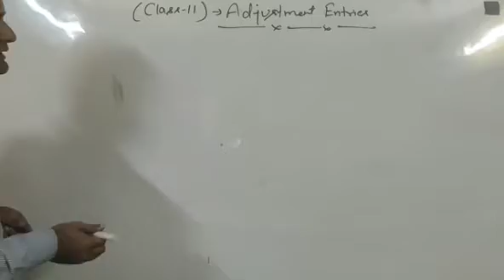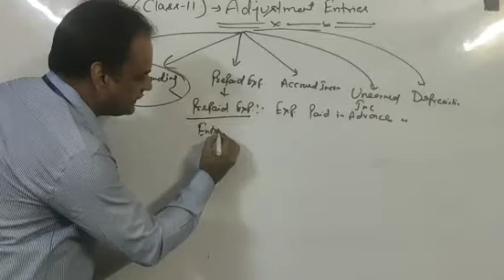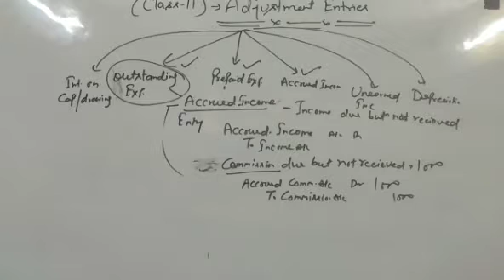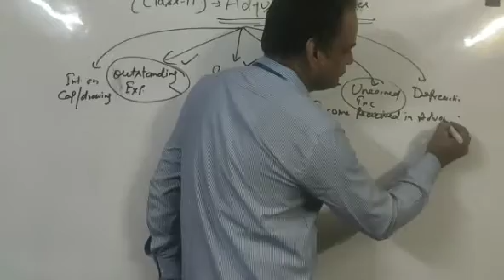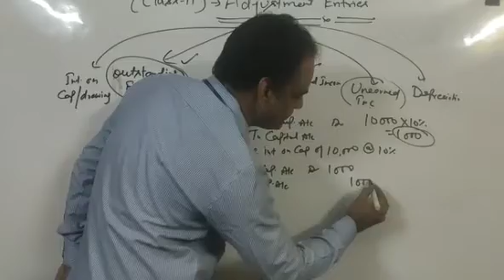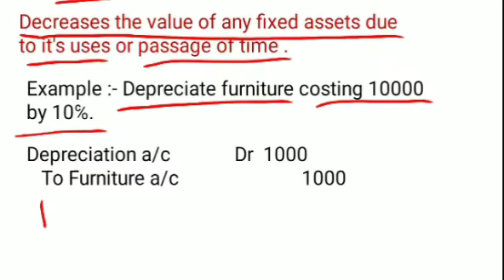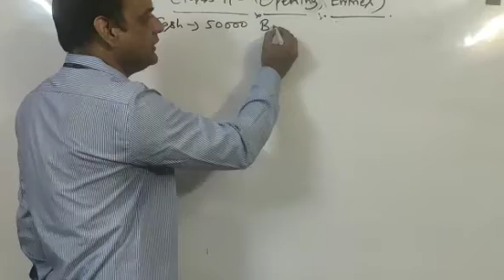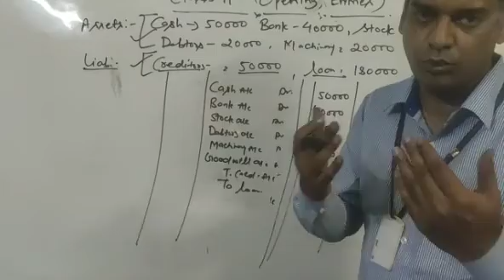(Class 11) adjustment journal entries & opening entries